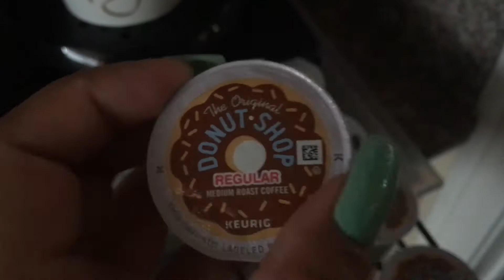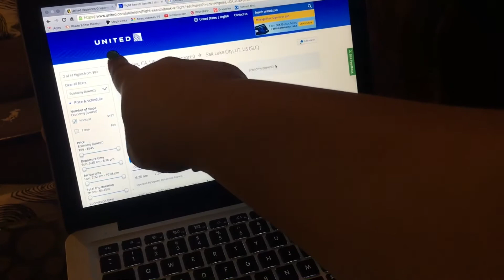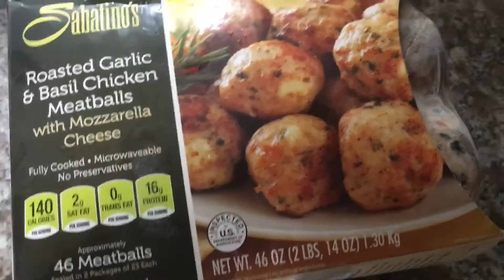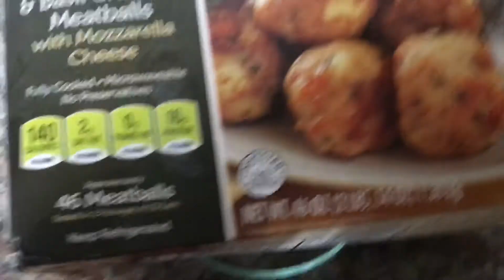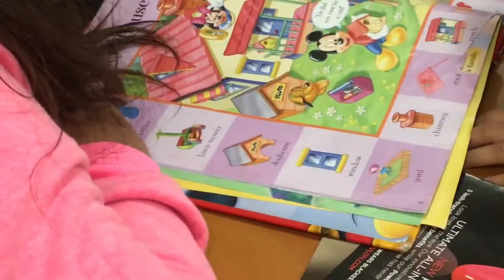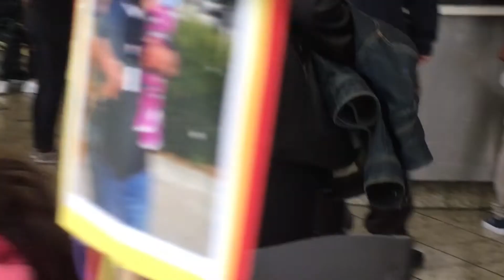Happy Cake Day Taisia | VLOG #33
Drake says Aydens name! I just now they’re going to grow upend be the Bestest buddies! My mom was not happy with my brother shaving baby Aydens hair. It’s okay mom - it will grow back :)
Mom says “HI” to the Youtube FAM! She was feeling a little Dizzy so we took her to Urgent care. Thank goodness everything is fine.She needs to relax.lol.
We celebrated my niece Taisa’s 5th Birthday at the Dino Exhibit. Kids had a blast!

Thank you for all the LOVE and SUPPORT on my channel!

I’m going to have a  huge GIVEAWAY when we hit 10,000!

Xoxx